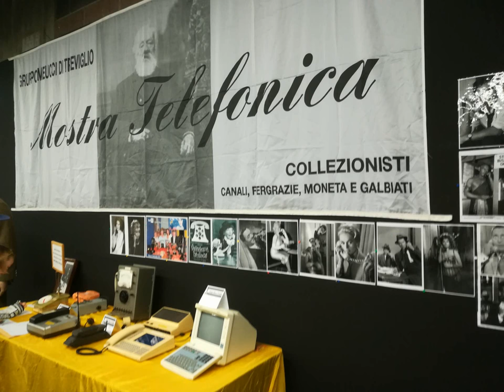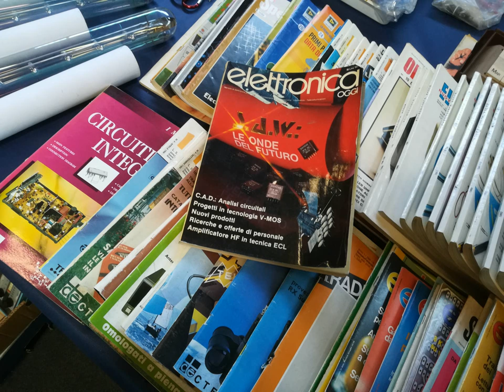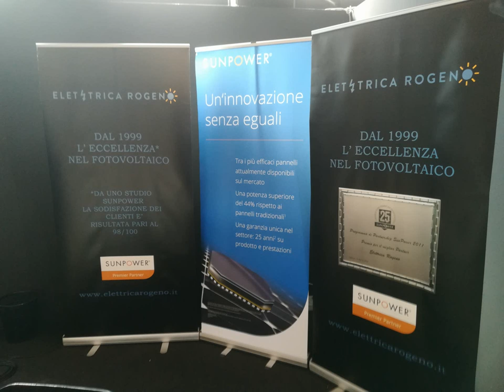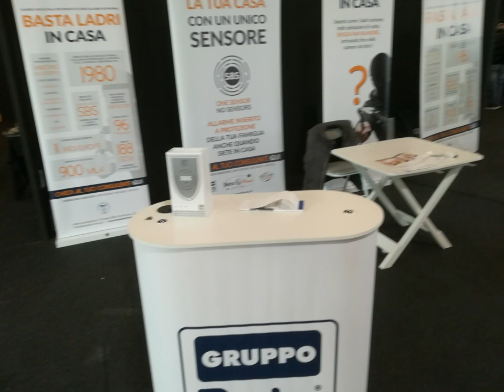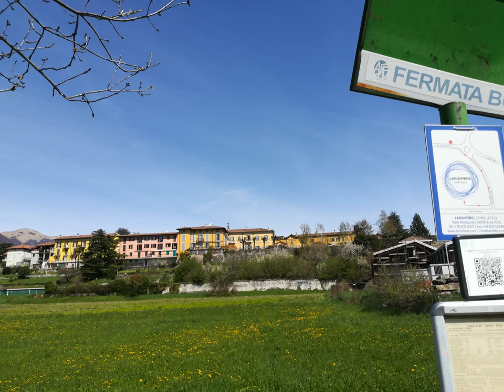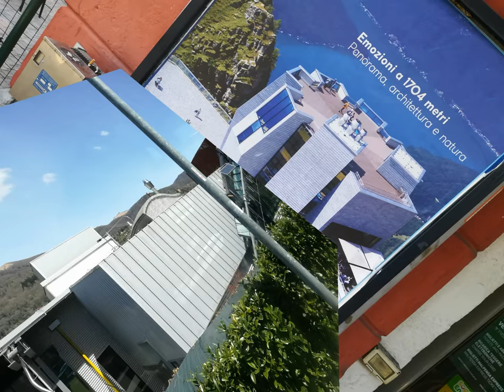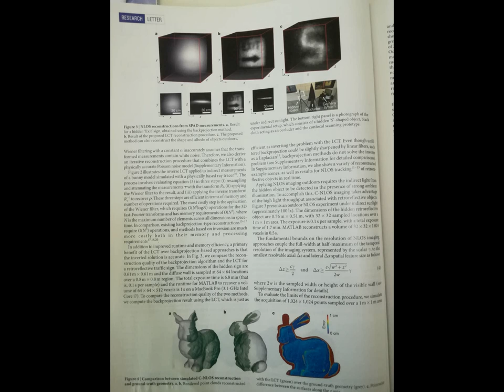ELETTRONICA Lariofiere Erba 2018 [by Sergio Conegliano]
ELETTRONICA Lariofiere Erba [by Sergio Conegliano]